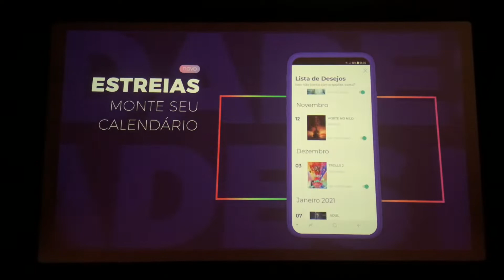Cortos de cine en Brasil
Conoce como son los cortos de cine en Brasil.